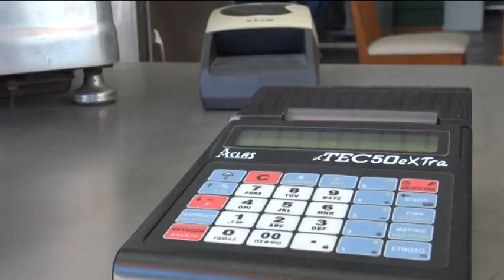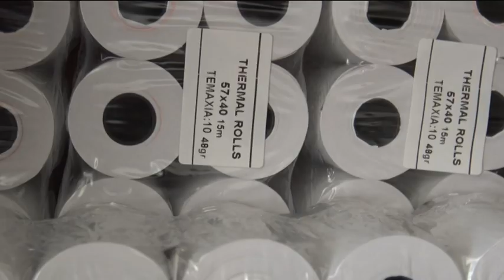Ταμειακές μηχανές: Πρόστιμα από 10.000 έως 50.000 ευρώ για όσους κρύβουν αποδείξεις